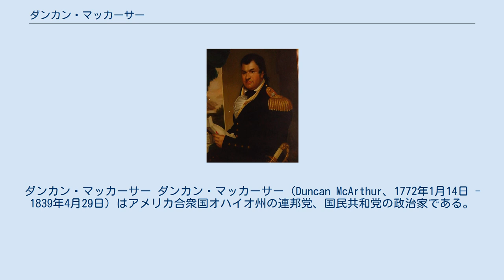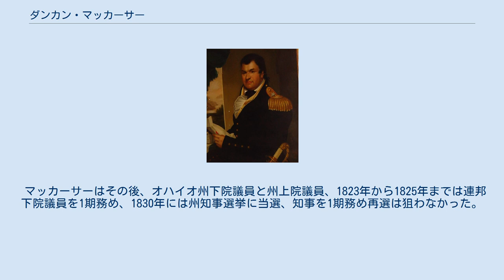ダンカン・マッカーサー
ダンカン・マッカーサー ダンカン・マッカーサー（Duncan McArthur、1772年1月14日 - 1839年4月29日）はアメリカ合衆国オハイオ州の連邦党、国民共和党の政治家である。
 ニューヨーク州ダッチェス郡のスコットランド系移民の家に生まれ、ペンシルベニア州西部、のちにケンタッキー州に移り原住民の保護官として雇用された。
 1797年、マッカーサーはオハイオ川を渡って、1803年に州都となるオハイオ州チリコシーに移った。
 マッカーサーは周囲の土地に投資する事で豊かになった。
 米英戦争中、民兵を務めていた間に彼はオハイオ州の第3選挙区から連邦下院議員に選出されたものの、民兵を務め続けることを好み職に適格ではなかった。
 彼はオハイオ州義勇軍の大佐に任命され、デトロイトのウィリアム・ハル将軍の副司令官となった。
 ハルが降伏した時、マッカーサーとルイス・カス大佐はデトロイトにおらず、そしてハルが降伏に両者も含めたことを聞き大いに怒ったとされる。
 英国の軍人が降伏を知らせた時、怒りのあまり彼は肩章を毟り剣を壊したという。
 それからマッカーサーは仮釈放されてオハイオ州に帰った。
 彼はアメリカ陸軍准将に任ぜられ、テムズの戦いの間、ウィリアム・ハリソンの下で旅団を指揮した。
 その後まもなく、ハリソン辞任後に北西部の軍の責任者になった。
 マッカーサーはその後、オハイオ州下院議員と州上院議員、1823年から1825年までは連邦下院議員を1期務め、1830年には州知事選挙に当選、知事を1期務め再選は狙わなかった。